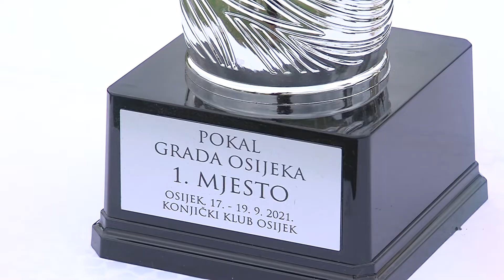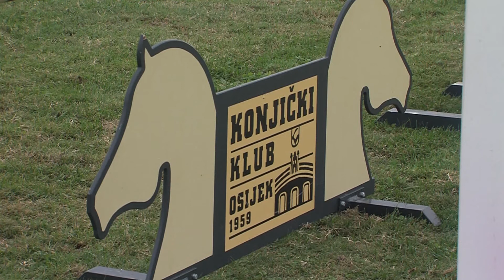Konjički klub Osijek domaćin vrhunskog natjecanja u preponskom jahanju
Na hipodromu Pampas  za vikend će biti održano veliko natjecanje u konjičkom sportu. Konjički klub Osijek organizator je trodnevnog turnira u preponskom jahanju pod nazivom Adriatic Challenge, te Pokal grada Osijeka.